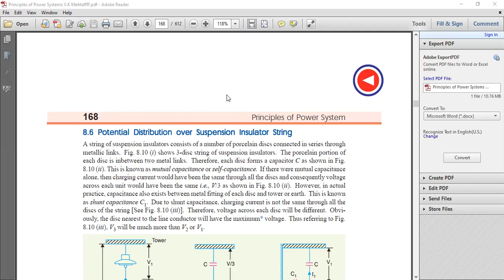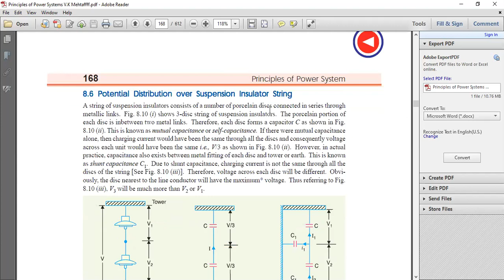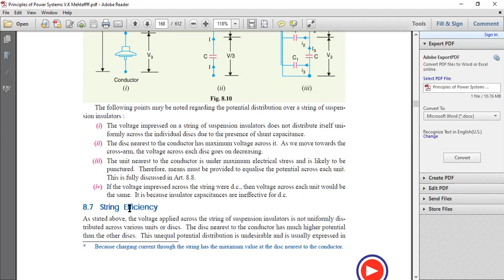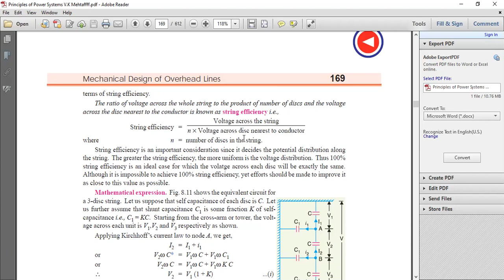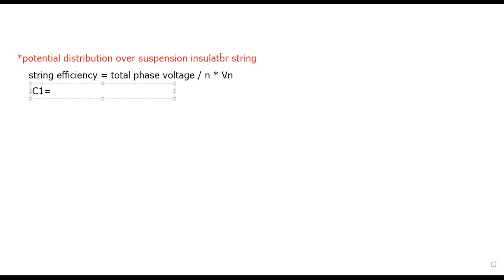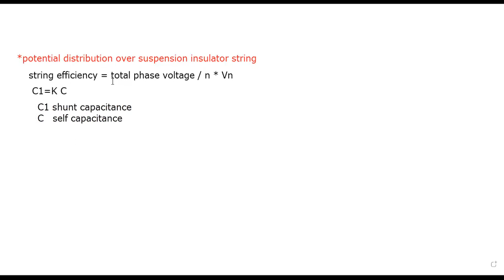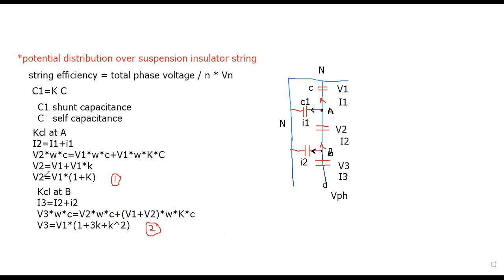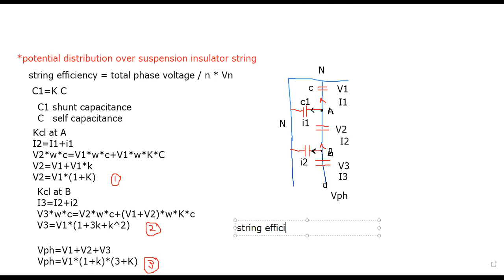power system (mechanical design of overhead lines - part 1)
potential distribution over suspension insulator string